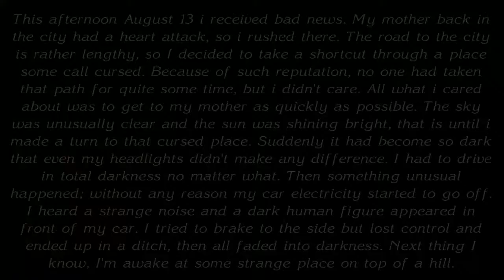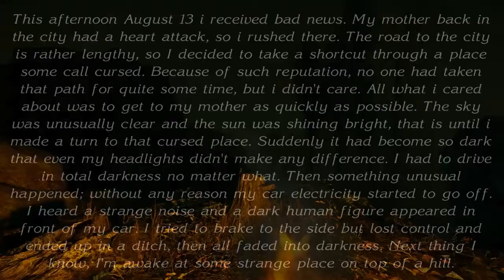The Cursed Forest 1# Mais uma Rapariga Assombrada!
Stay awesome! .